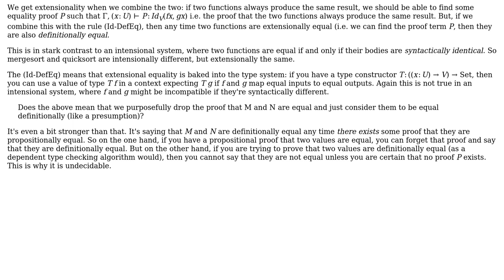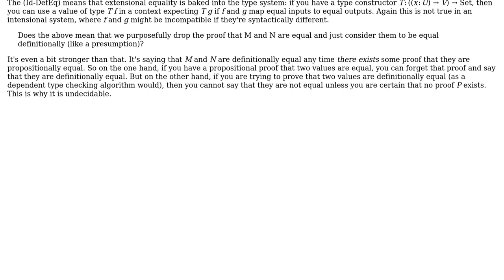Definition of extensional and propositional equality in Martin-Lof extensional type theory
Computer Science: Definition of extensional and propositional equality in Martin-Lof extensional type theory

With thanks & praise to God, and with thanks to the many people who have made this project possible! | Content (except music & images) licensed under CC BY-SA | Music | Images & others | With thanks to user jmite user al pal and the Stack Exchange Network Trademarks are property of their respective owners. You are responsible for your own actions.